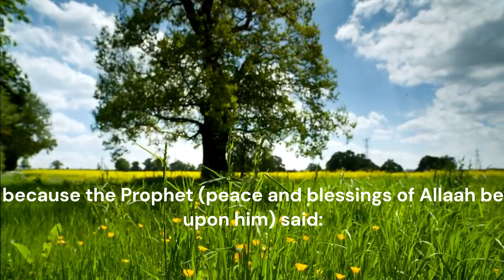Shaykh Uthaymin - If Her Husband is Infertile Can She Seek Divorce?